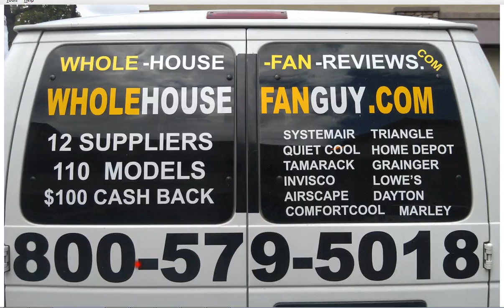Whole House Fan Eastwick